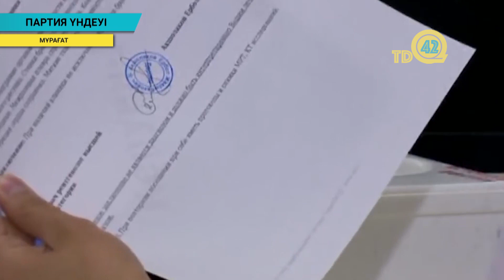Партия үндеуі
"Ақ жол" Қазақстан Демократиялық партиясы коронавирус індетін жұқтырған барлық науқастарды ауруханаға жатқызуды үкіметке ұсынып отыр. Ақ жолдықтар орын тапшы болса, медициналық орталықтың қасындағы спорт зал, көрме мен үлкен сауда нысандарын провизорлық стационарға айналдыру керек,- дейді.